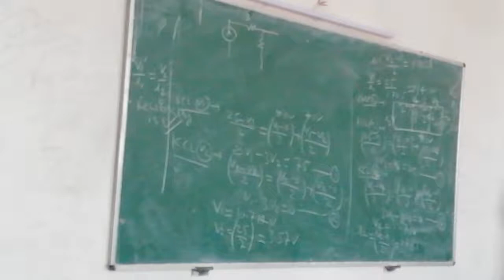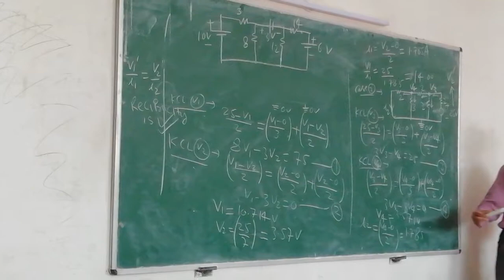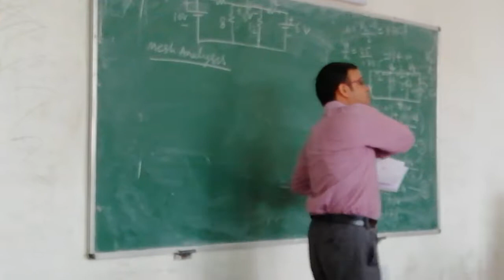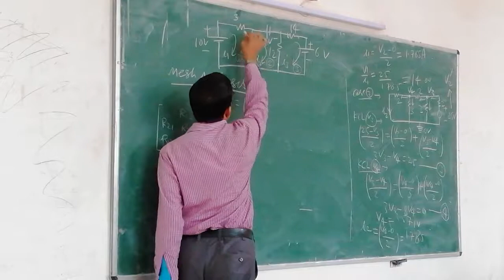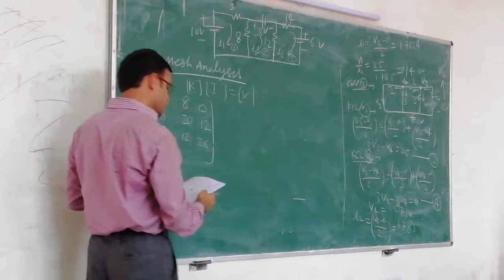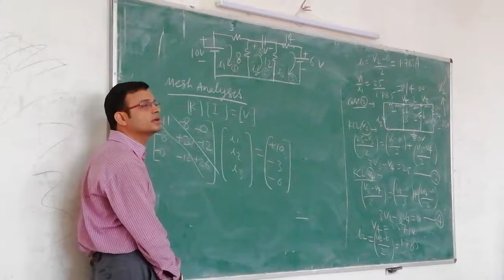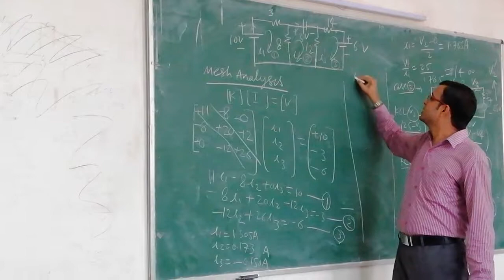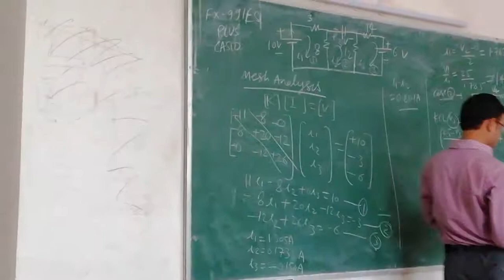L_20 Mesh_Analysis GATE_1998_ IES_2005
ELECTRICAL TECHNOLOGY, unit-1                                                                                                     Mesh analysis